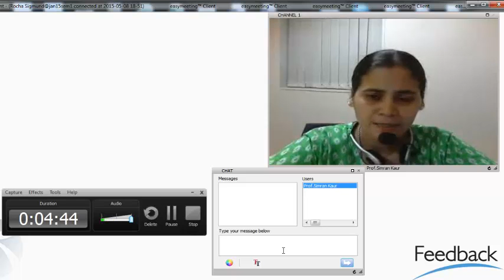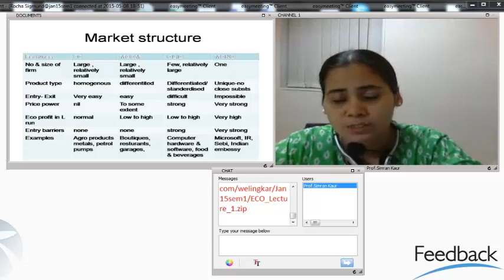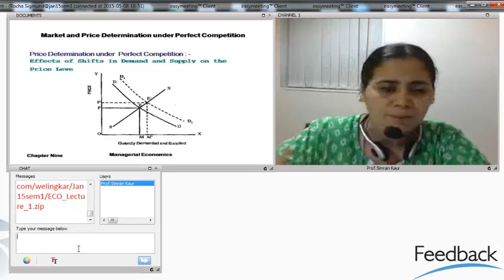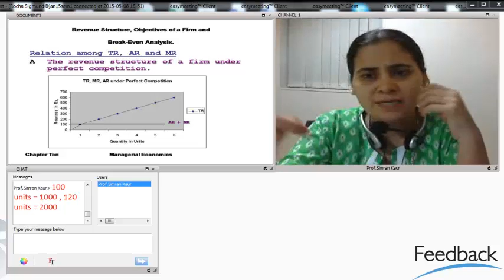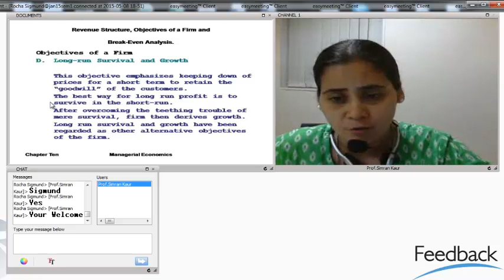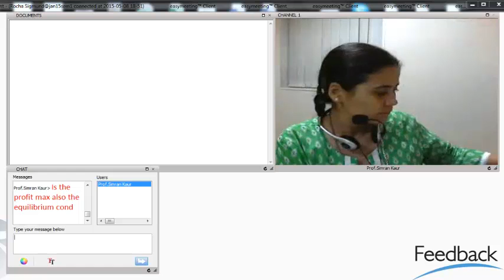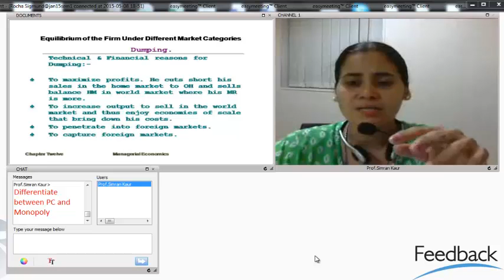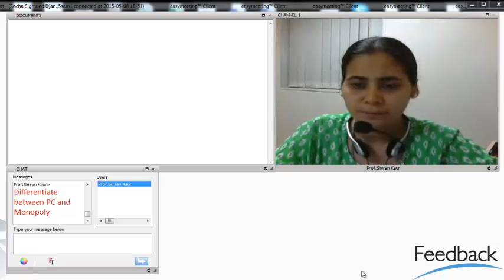ECO 8 5 2015